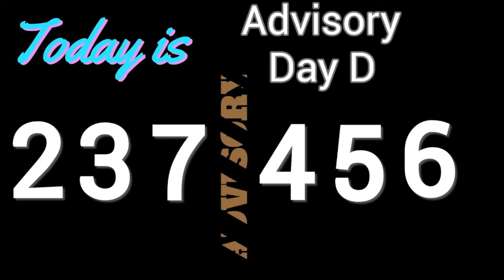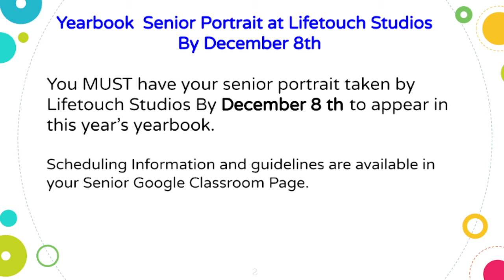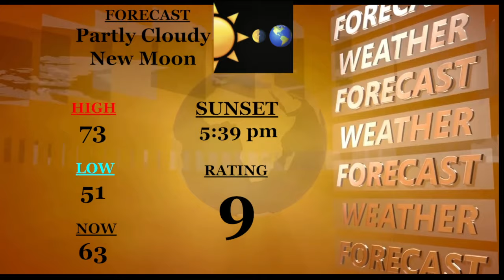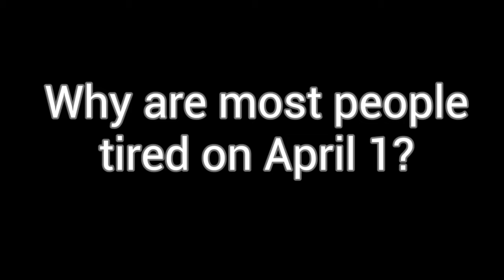The Morning Show ~ November 1st ~ West Warwick High School Morning Announcements